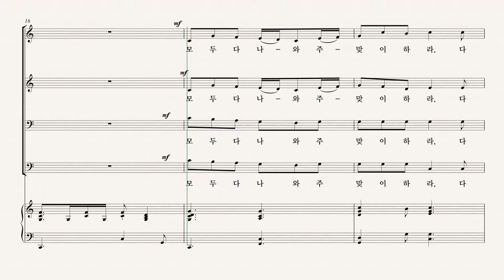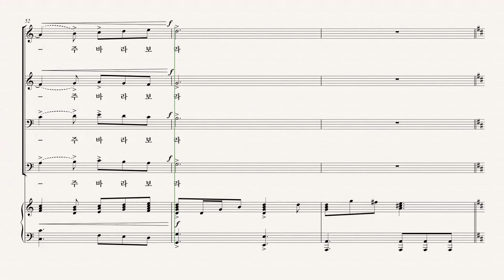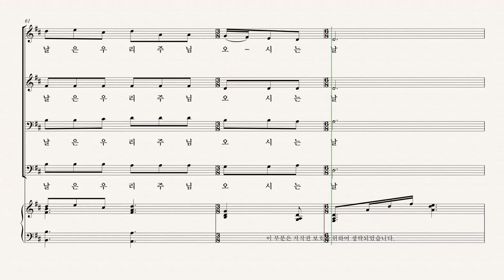[부활절 칸타타] '십자가의 기억' 02.종려나무 'Pepper Choplin' - Alto